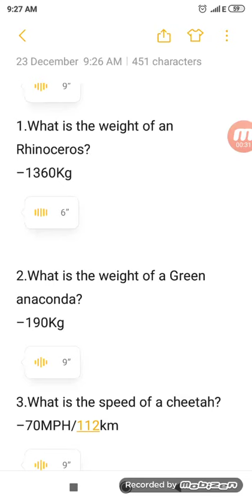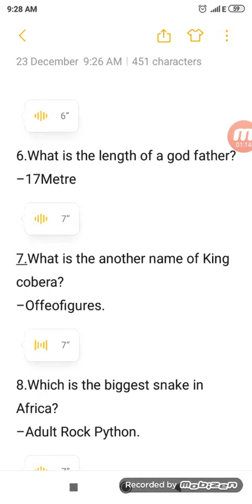10 important question of GK.